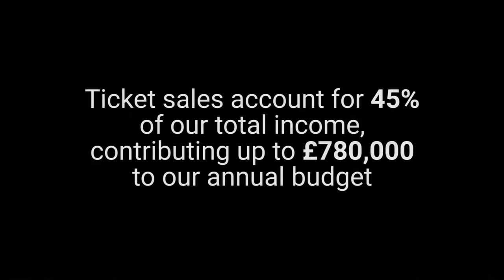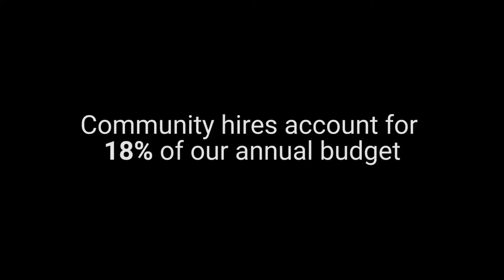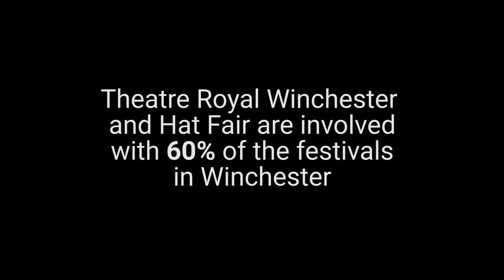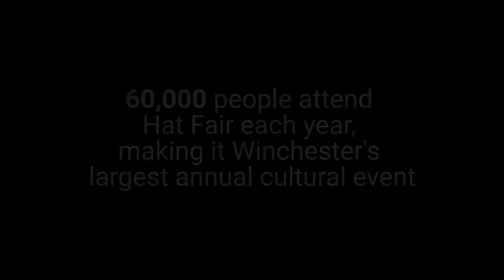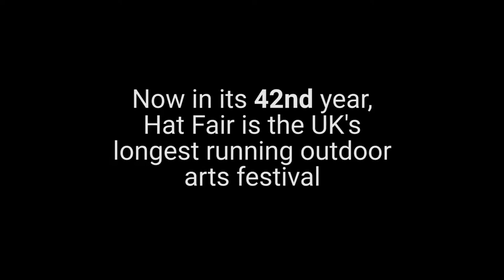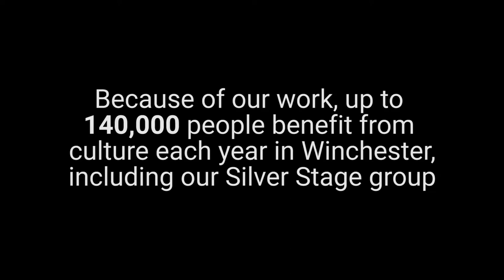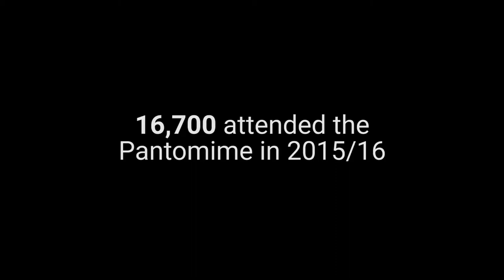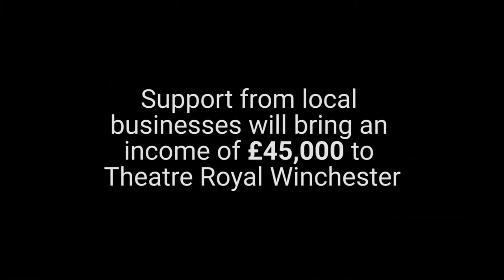Why Does Your Theatre Matter?